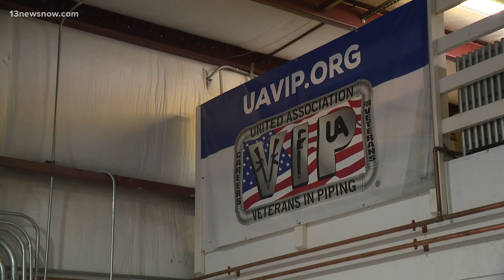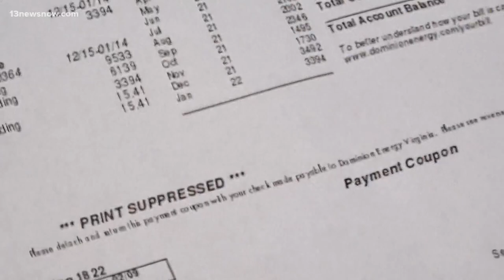Dominion Energy in dispute with state over how much it can charge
Dominion Energy is in a dispute with the state over how much it can charge. It's estimated that off-shore wind could power over 600,000 homes in Virginia.